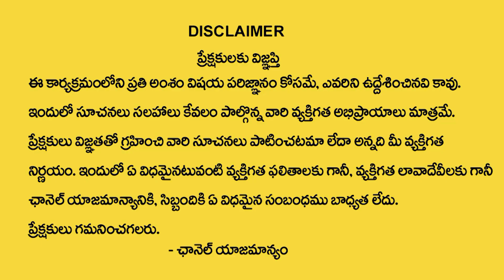Karkataka Rasi Weekly Phalalu August 21-27 Karkataka Rashi Phalalu 2022 Cancer Sign| Devotional Life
Watch► Karkataka Rasi Weekly Phalalu August 21-27 Karkataka Rashi Phalalu 2022 Cancer Sign| Devotional Life

Devotional Life is the Premier Youtube channel on religion and spirituality in Telugu states and Telugu people across the world. We strive hard to provide the best possible spiritual education to hundreds of thousands of our viewers with the generous help of renowned spiritual and religious Gurus. The spiritual practices of Hindu religion touches upon every aspect of Human life from the Womb to the Tomb. How best we live in between these two stages is the crux of Indian spirituality and SumanTV showcases the best of these practices by these Gurus for making life of Humans more happier and peaceful.